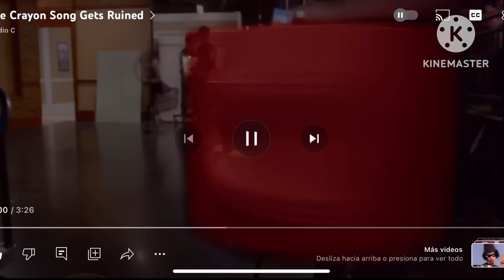Trashiverse Channel-Will Be Right Back & Now We’re Back Bumpers (2023-Present)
Those Are The Channels:

Trashiverse Channel

Trashiverse Kids

Trashiverse Devour

Trashiverse Teen